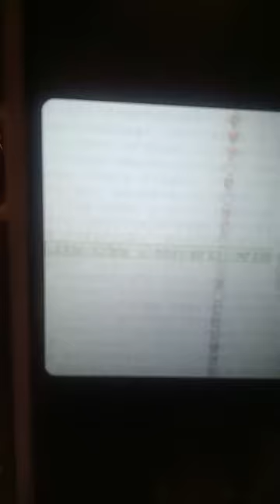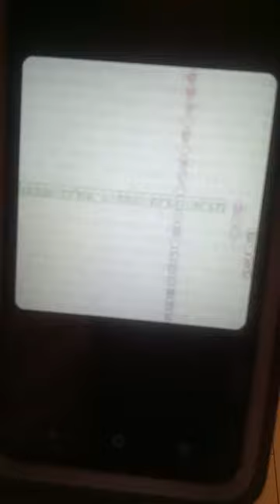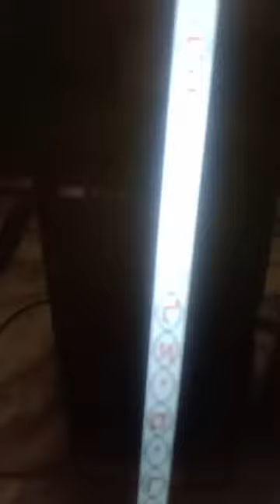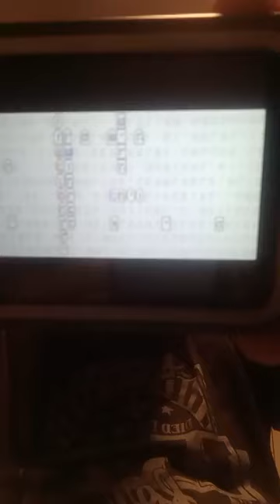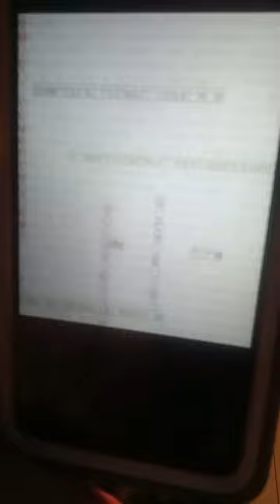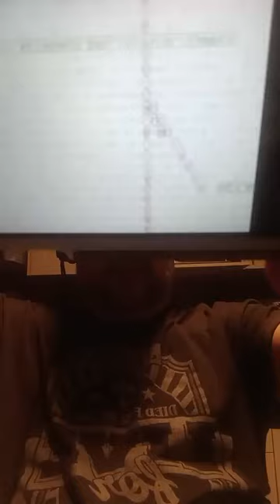SEP09 2024: Watkins was astounded. The map of YHVH is a Mountain, and the days of Elijah are wrath.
Support Sean Mitchell - Code Researcher of Bible Codes Unsealed

BEFORE the Rapture - You MUST Only Believe in Jesus of Nazareth's Death, Burial and Resurrection to be eternally saved. 1 Cor 15:1-4 & Acts 16:31
AFTER the Rapture -  You MUST Confess with your mouth that Jesus is Lord and Believe without shame.  Romans 10:9-13

THE BAD NEWS. We are all sinners. (Romans 3:23)
THE GOOD NEWS. God sent His Son, Jesus Christ, to die on the cross for all of your sins.
(1 Corinthians 15:1-4; Romans 6:23)
WE ARE SAVED by grace through faith alone in Christ alone. (Ephesians 2:8-9)
ETERNAL SECURITY is a promise of God, who cannot lie.
(John 6:47; Titus 1:2; Ephesians 1:13-14)